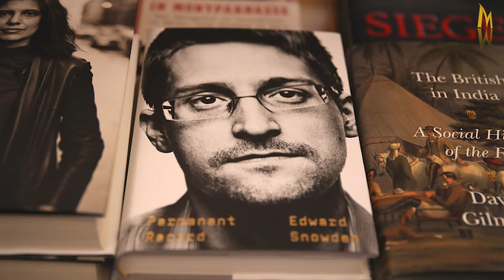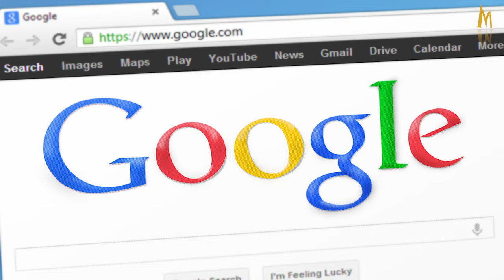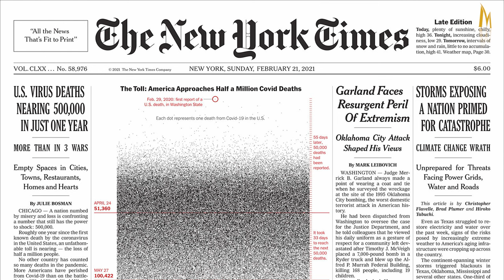China past addict & Int media addiction now ادمان الصينيين القديم و ادمان العالم للتواصل الجديد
00:00 القصة
01:06مرض قديم يصيب البشرية
01:29بريطانيا و الصين
03:06مسيرة مشهورة بعد حظر بيع الملح
04:30الأسرة الصينية الحاكمة تدمر بضائع
06:46مرض حديث من نوع جديد يصيب البشرية ولكن هذه المرة عدد المتعاطين أضخم
08:39هل انت مراقب؟
10:55هل ستسرق بياناتك؟
14:23المخدرات الحديثة
15:35النهاية

لمشاهدة كل الحلقات السابقة اضغط على رابط القناة ادناه

الافيون القديم و الافيون الحديث
منذ القرن الثامن الميلادي، وصف العالم والطبيب ابن سينا الأفيون كعلاج للعديد من الأمراض، من بينهم مرض التهاب غشاء الرئة الذي كان يسمى قديما بداء ذات الجُنب  فكان الأفيون وقتذاك يستعمل للتخفيف من الآلام وكلامنا هنا أنه كان يدعم الجانب الطبي ونحن لانشجع استخدامه لغرض غير طبي ولكن جاءت المملكة البريطانية بعدها، لتستخدمه في السيطرة والتحكم والانتفاع المادي ومتى حدث هذا؟ حدث في بداية القرن التاسع عشر، عندما كانت تجارة السلع الصينية، مثل الحرير والخزف والشاي الصيني، تصدر بكميات هائلة إلى بريطانيا وكان يقبض ثمنها بالفضة ولكن في المقابل، لم تكن الصين تستورد الكثير من المنتجات البريطانية، ونتيجة ذلك، كانت كميات كبيرة من الفضة تذهب للصين فماذا حدث؟ حدث أن البريطانيين غضبوا من هذا التفاوت التجاري بينهم وبين الصين فماذا فعلوا البريطانيين؟ قاموا بإنتاج كميات هائلة من الأفيون أو المخدر وبدأوا يضخونها بشكل غير قانوني إلى داخل الأراضي الصينية، وذلك عبر موانئ كانتون وبعدها أخذوا يطالبون الصينيين بدفع ثمن الأفيون بالفضة حصراً